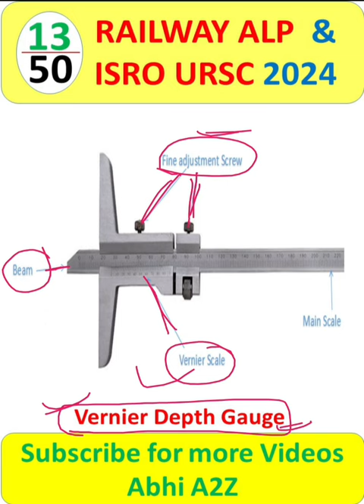#13 🔥Vernier Depth Gauge and its parts🔥|| @Abhi_A2Z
For pdf